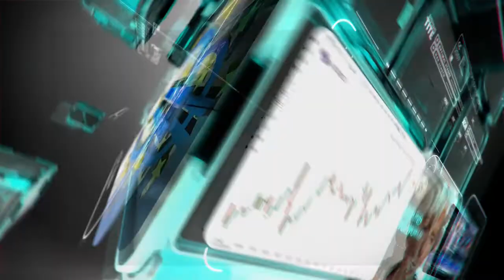التحليل اليومي للأسواق العالمية 01 فبراير 2022